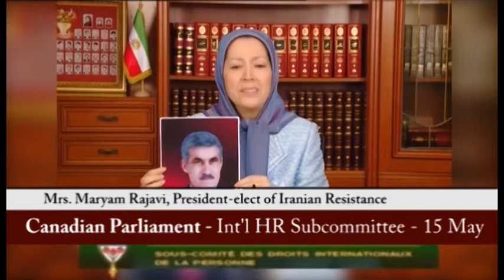Testimony of Maryam Rajavi in Canadian Parliament Int'l HR Subcommittee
During the "Iran Accountability Week" in the Canadian Parliament, on 15 May 2014, the Foreign Affairs Subcommittee on International Human Rights invited Mrs. Maryam Rajavi to testify in a hearing session about the dire human rights conditions in Iran and the humanitarian crisis at Camp Liberty, Iraq